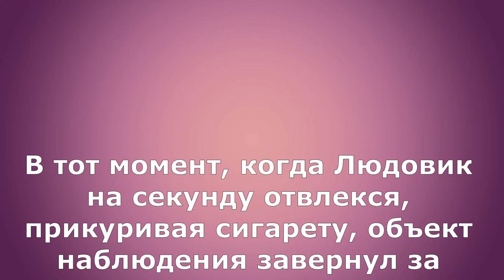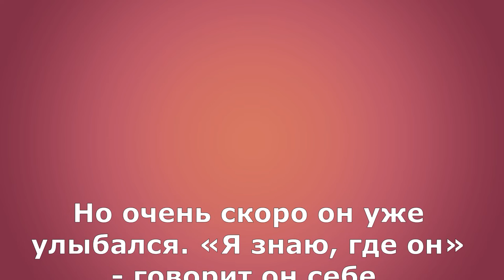Детектив Людовик. Слежка за подозреваемым. Детектив-комикс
Людо прибывает на место совершения преступления, задает вопросы различным свидетелям, среди которых находится и виновник. В этом выпуске "Слежка за подозреваемым".